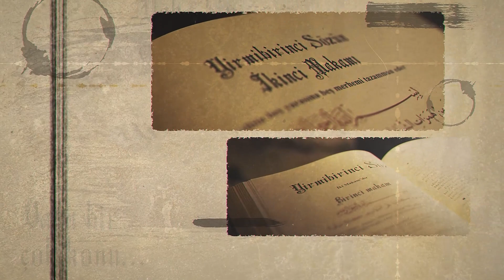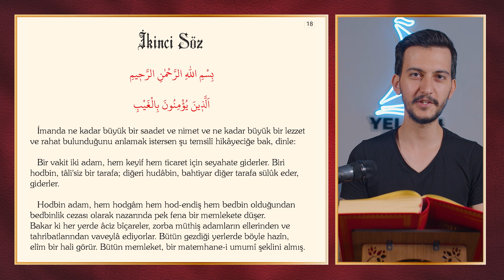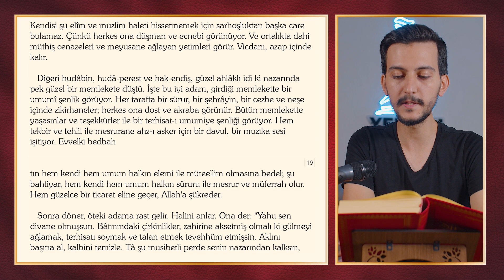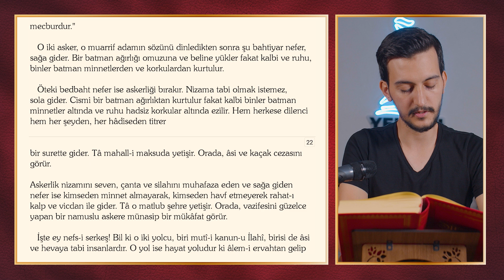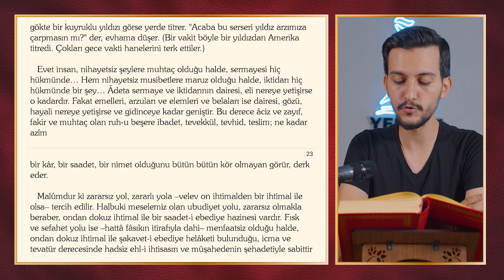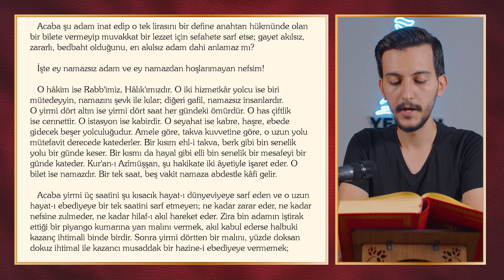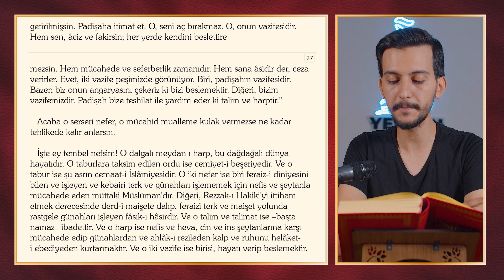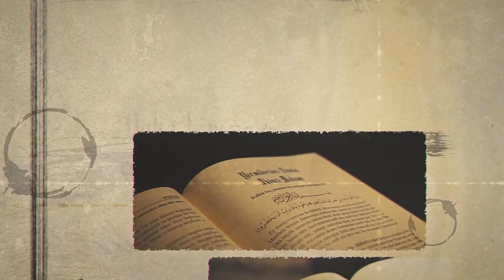HAYATINI DEĞİŞTİRECEK 4 HİKAYE! - RİSALE-İ NUR DERSİ (2-3-4-5. SÖZ)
Risale-i Nur oku, Risale-i Nur dinle,  2-3-4-5.Söz oku, 2-3-4-5.Söz dinle.